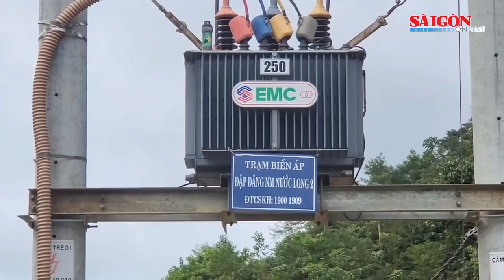Thi công 2 nhà máy thủy điện, “cày” nát đường dân sinh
Quá trình vận chuyển vật liệu, máy móc để thi công dự án Nhà máy thủy điện Nước Long 1 và 2 đã gây hư hỏng đường bê tông dân sinh dài 7km.